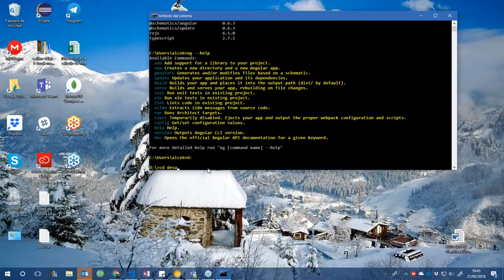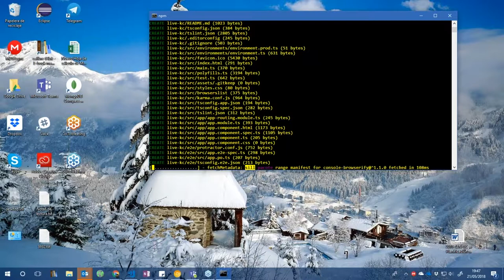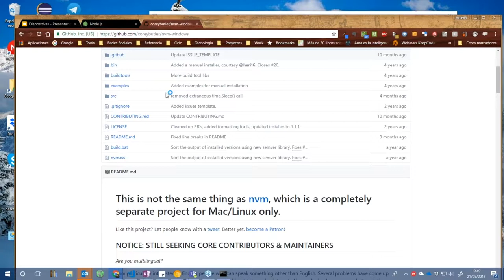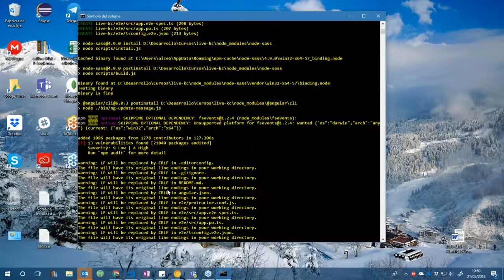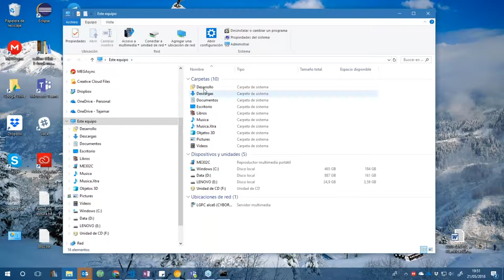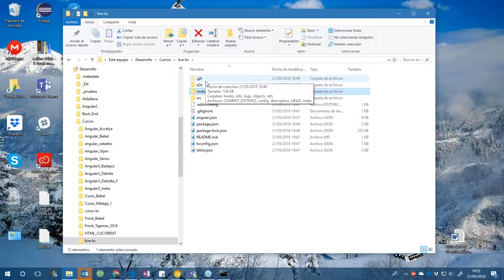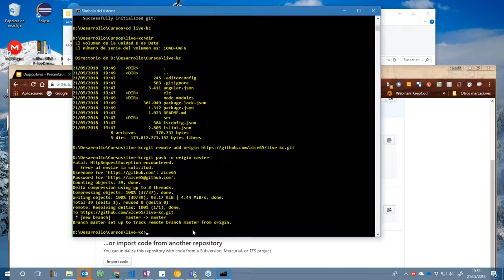10. Angular cli: Creación de un Proyecto II